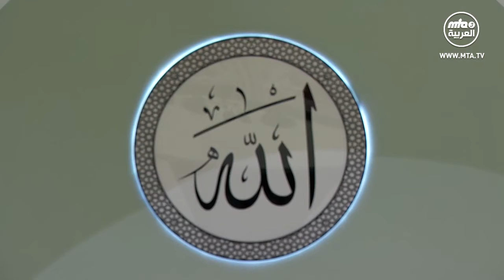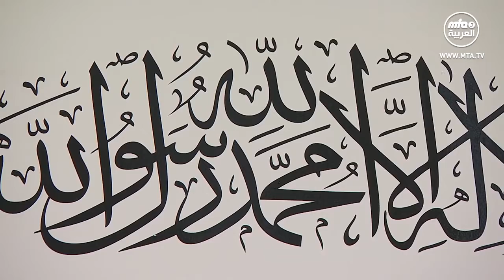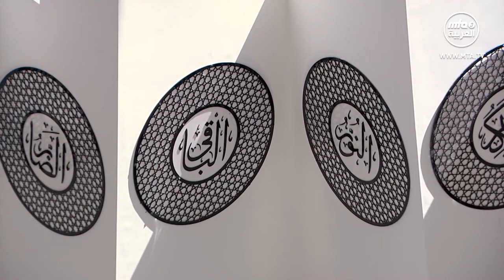16.خطبة الجمعة 2020/04/24 " بركات رمضان ونيل التقوى " لمسرور أحمد الخليفة الخامس للإمام المهدي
خطبة الجمعة ﻷمير المؤمنين ميرزا مسرور أحمد الخليفة الخامس للإمام المهدي والمسيح الموعود في مسجد  المبارك بلندن  اسلام اباد بتاريخ 2020/04/24  بعنوان بركات رمضان وسبل التقوى  .

يمكنكم متابعة قناة ( 3 MTA )  القناة الرسمية للجماعة الإسلامية الأحمدية

10727   أفقى  ترميز   27500
mta3 al arabiya
10726 / 27500 / H

عناويين أخرى.